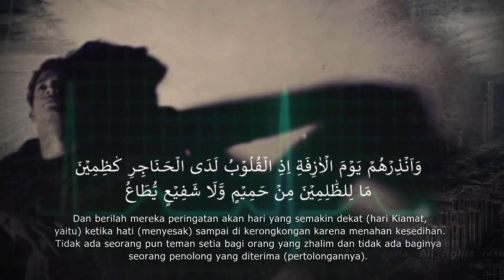SUNAN AT-TIRMIDZY (03) - "Jangan Menyendiri" [Ustadz Hasan al-Jaizy]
Perekaman : Sabtu, 12 Maret 2022